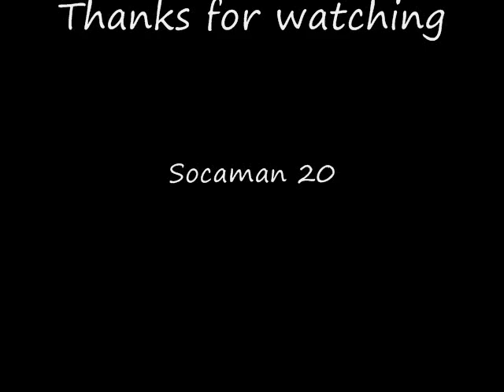Mandingo Brass...Our Commercial Carnival...Best of Mandingo Brass (V.I Calypso)